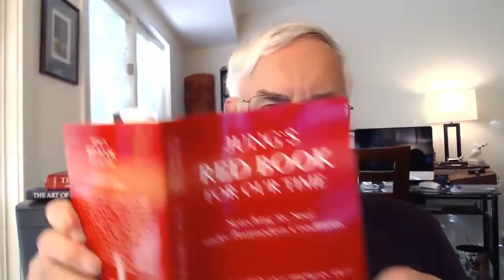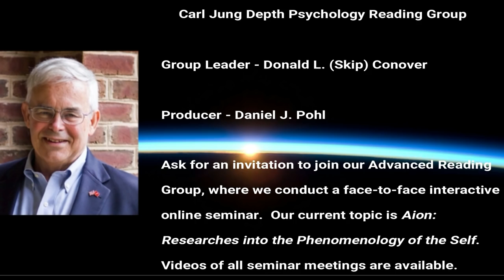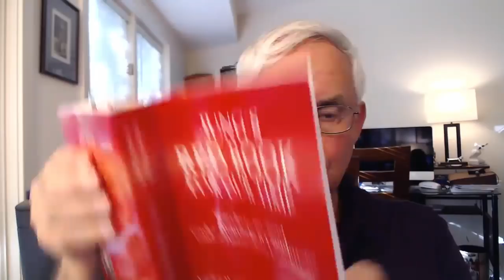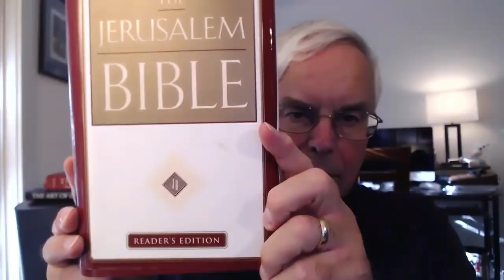"Prophetic" in the sense of the Biblical Prophets Who Speak for the Spirit of the Deity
Reference: _Jung's Red Book for Our Time: Searching for Soul under Postmodern Conditions_, Volume 3, Edited by Drs. Murray Stein and Thomas Arzt, published by Chiron Publications "Introduction"

OUTTAKES begin at 18:51 for those interested.

01:10--"What creating _The Red Book_ did for Jung is what this work can do for present-day readers: stretch, expand, enliven, and inspire the mind to develop new modes of thinking and perception. It is not just our thoughts (mental contents) that are challenged but also our way of thinking (mental process)."

04:30--Dr. Murray Stein--The Red Book "is unique in that it is prophetic in the sense of the Biblical prophets who speak for the Spirit of the Deity."

05:00--Paul Brutsche's essay, "The Creative Power of Soul."

06:01--"Cambray underscores the key insight that for Jung conceptualization follows imagination, not the other way around.

06:53--Popović: The use of imagination in the construction of narrative is a key element in postmodern psychology and philosophy.

07:22--Zanet Prinčevac de Villablanca looks at the documentary film, ""No One's Child," as a poignant expression of loss of Soul in postmodern times."

07:56--"Lebanese scholar Samir Mahmoud ... finds that this provides a way for religious Muslims to read Jung with interest and respect."

09:25--Toshio Kawai points out that the "perspectives of the Unconscious ... are not limited by the restrictions of one's culture."

10:35--Patricia Michan "teaches us to look of the 'Golden Seed'. "

10:50--Gunila Midboe "develops the issue of shadow integration in _The Red Book_ and Norse  Mythology."

11:10--Mari Yoshikawa discusses "the serpent in _The Red Book_. " and with Dr. Midboe addresses the common theme "of the issue of shadow and instinct" integration.

12:00--Linda Carter's essay "views Jung's meticulous care in constructing his _Red Book_ as the work of an artist-craftsman."

12:38--Mathew Mather focuses on "Coniunctio, the union of Opposites, a motif that would become central in Jung's later work. Transformation through imagination that flows through the hands is a common feature of Carter's and Mather's essays."

13:08--"Japanese Jungian psychoanalyst Megumi Yama leads us then to the theme of the dead in _The Red Book_. "

13:40--Anna Milashevich explores "the presence of Trickster in the postmodern business world, especially in the start-up enterprise."

14:25--Dr. George Hogenson uses the Daniel Paul Schreber case "follows Jung's understanding of the creative nature of the Unconscious and its forward-looking perspective."

15:17--Drs. Christine Maillard and Ingrid Riedel examine "Jung's revisioning of the Christian doctrine of Christ and the Christian tradition. and a new psychology of religion."

16:14--Stephen Aizenstat "recommends reading _The Red Book_ meditatively, as a dream."

"Do you think this is true? 'Anything in this world that you believe is good and valuable and worth striving for can hurt you?'"

21:48--"Karma is real. Mentioned in Revelation 22:10 et seq."